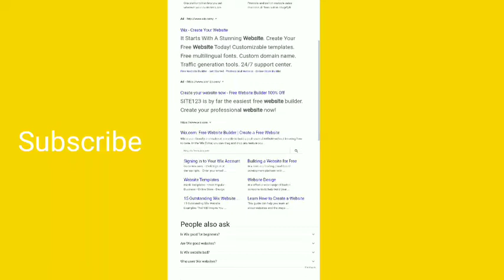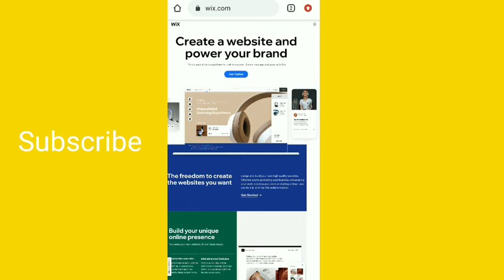How to Create Wix Website || Free Wix Website Making